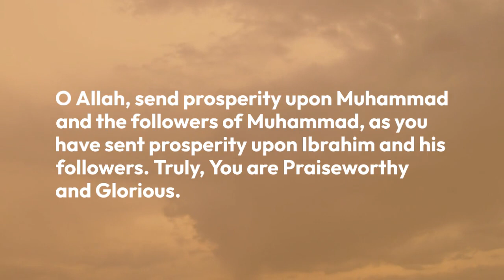Darood Sharif | Meaning of Salawat Ibrahim in English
If you want to write Salawat but don’t know how to write in Arabic / Urdu, you can still write Salawat / Durood in Salawat Writing Diary, Amazon link to get this diary is as follows:

*You can share your real-life stories, dreams & questions related to Salawat / Durood / Darood:
Meezab e Rehmat by Khadim e Darood Ahmad Manzoor Urdu
Hazrat Baba Fareed Ganj Shakar RA Urdu
Nizami Bunsari - Life story of Hazrat Khawaja Nizammuddin Oliya RA Urdu - Life
Darood Sharif Ki bohut barkaat hen. Darood Pak say bohut logon ki zindagi badli / How Darood e Pak changed life? Subhan Allah. Please watch my complete video to know. Thank you. Madina pak ki muhabbat nay logo ko bohut muqam atta kiya he. Real Life Incidents me kai esay waqiat hen kay jin logoon nay bhi darrod parha nabi Muhammad pbuh ki muhabbat me humesha kamyab huey hen. Beshak! Sirf darood pak kay zariye hi kamyabi mumkin he. Allah pak ney apne piyary Nabi Hazrat Muhammad e Mustafa ﷺ ko dono jahan kay lye rehmat bana kar bheja hai Jiska zikar Quran e Pak mein bhi mojoud hai. Aur Aap ﷺ ko aesy maqam par sarfaraz farmaya jaisa maqam kisi ko na atta kiya. Hata keh Allah pak ney darood sharif ki fazilat mein yahan tak farma diya keh Allah aur oskay farishtay Nabi e pak ﷺ par durood bhejtay hen ay iman walo tum bhi bhejo. Chunacheh Allah pak ne irshad farmaya: اِنَّ اللہَ وَمَلٰٓئِکَتَہٗ یُصَلُّوۡنَ عَلَی النَّبِیِّ ؕ یٰۤاَیُّہَا الَّذِیۡنَ اٰمَنُوۡا صَلُّوۡا عَلَیۡہِ وَ سَلِّمُوۡا تَسْلِیۡمًا ﴿۵۶﴾ Zindagi bhar mein aik martaba darood pak parhna farz hai. Aur kisi mehfil mein pehli martaba zikar honay par parhna wajib. Aur bar bar zikar honay par darood pak parhna mustahab hai. Darood ki Fazilat , Nabiyo ke Sultaan, Rahmate Aalmiyaan, Sarkaare Do Jahan Sallallahu Alayhi Wa sallam ka Farmaane barkat nishaan hai, “Jishne mujh par roze Jummah do sou (200) baar Darood Pak padha us ke do sou (200) saal ke gunah maaf honge. [Kanzul Ummal, Jild 1, Safaa:256, Hadis: 2238]

Darood Sharif | Darood Pak Nay Kesay Meri Zindagi Badli | Part 15

Jumerat ko Durood Sharif Padhna padhna ; Tajdaare Harmain, Sarware Konain Hazrat Muhammad Sallallahu Alayhi Wasallam ka Farmane Rahmat Nishan Hai: " Jab Jum'erat ka Din Aata hai Allah T'ala Farishto ko Bhejta hai Jin ke Pas Chandi ke Kagaz aur Sone ke Qalam hote hai Woh Likhte Hai, Kaun Youme Jum'erat Aur Shabe Jumah Mujh Par Kashrat se Durud e Pak Padhta Hai.[Kanzul Ummal, J-1, S-250, #2174] People who has respect for Madinah Pak in their heart never fails in life. Those who recite Durood in maximum number will be nearest and dearest to the Holy Prophet (PBUH) on the Day of Judgment. Reciting Durood Sharif eradicates poverty and hunger. Reciting excessive Durood Sharif brings purity. The person who recited Darood Shareef Angels of Allah shower 70 blessings on him. Recitation of the Durood Sharif gives you inner peace and how it Saved From Accident many people. You can Saw Prophet PBUH only by reciting darood sharif. Darood Pak no doubt can change your life in all the good ways; cure illness, solve all money issues, fulfill your wishes, to get house, marriage problems, relation problems, etc. All you need is to be consistent to darood pak.

Allah pak ney darood sharif ki fazilat mein yahan tak farma diya keh Allah aur oskay farishtay Nabi e pak ﷺ par durood bhejtay hen ay iman walo tum bhi bhejo. Chunacheh Allah pak ne irshad farmaya: اِنَّ اللہَ وَمَلٰٓئِکَتَہٗ یُصَلُّوۡنَ عَلَی النَّبِیِّ ؕ یٰۤاَیُّہَا الَّذِیۡنَ اٰمَنُوۡا صَلُّوۡا عَلَیۡہِ وَ سَلِّمُوۡا تَسْلِیۡمًا ﴿۵۶﴾ Zindagi bhar mein aik martaba darood pak parhna farz hai. Aur kisi mehfil mein pehli martaba zikar honay par parhna wajib. Aur bar bar zikar honay par darood pak parhna mustahab hai.